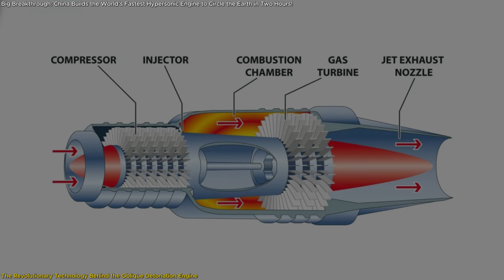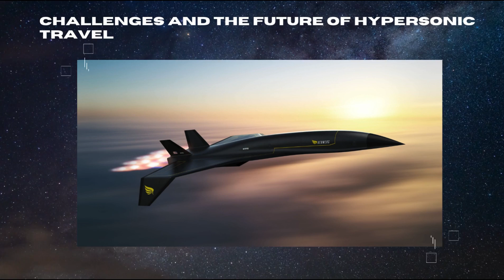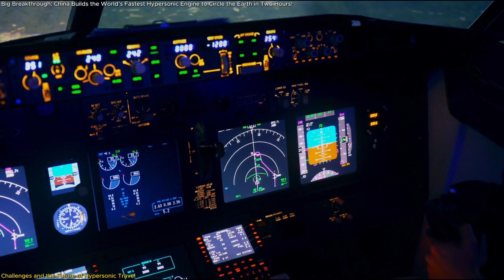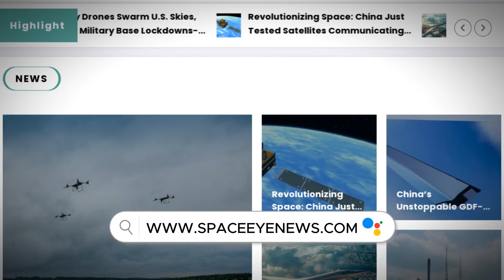Big Breakthrough: China Builds the World’s Fastest Hypersonic Engine to Circle the Earth in 2 Hours!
“Big Breakthrough: China Builds the World’s Fastest Hypersonic Engine to Circle the Earth in Two Hours!”
China just achieved a major milestone in hypersonic flight! Scientists have successfully tested an Oblique Detonation Engine (ODE) powered by jet fuel (RP-3 kerosene), reaching speeds of Mach 16 (19,756 km/h). This is a huge leap in aerospace technology, making hypersonic travel and military dominance a reality.
Unlike traditional scramjets, this engine ignites fuel with shockwaves, delivering 1,000 times faster combustion and enabling lighter, faster, and longer-range aircraft. If successful, this could mean missiles that evade all defenses, hypersonic bombers, and even spaceplanes!
Can China really develop a Mach 16 aircraft by 2030? How will this impact global security and space travel? Watch now to find out!